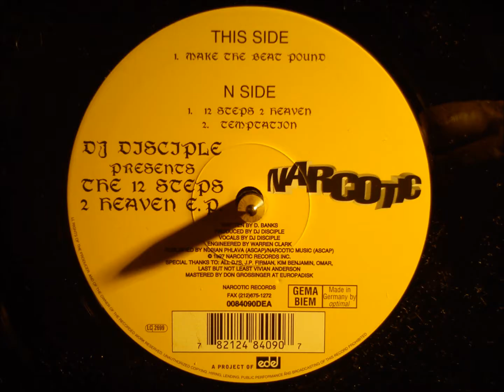Dj Disciple presents The 12 Steps 2 Heaven EP - Temptation